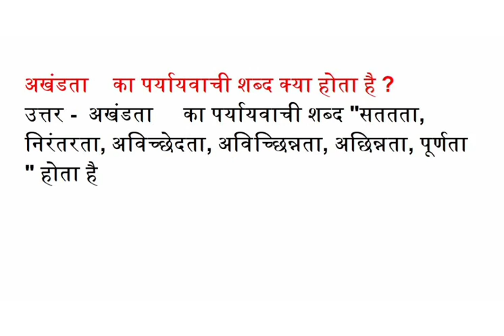अखंडता का पर्यायवाची शब्द क्या होता है, सततता, निरंतरता, अविच्छेदता, अविच्छिन्नता, अछिन्नता, पूर्णता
अखंडता का पर्यायवाची शब्द क्या होता है, सततता, निरंतरता, अविच्छेदता, अविच्छिन्नता, अछिन्नता, पूर्णता के पर्यायवाची बताओ